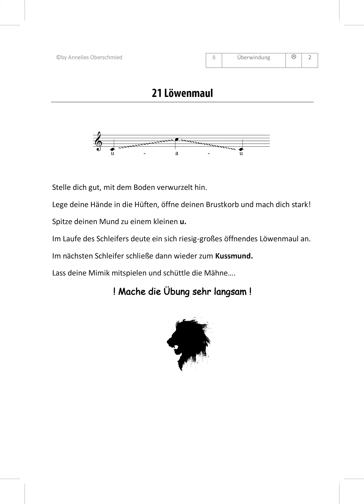21 0 Löwenmaul - Für Gipfelstürmer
Stimmübungen für singende Menschen Ein buntes Menü an Aufwärmübungen und kurzen Trainingseinheiten für die Stimme, zusammengestellt von Annelies Oberschmied. Die Begleitung erleichtert das Üben zu Hause und hilft, spielend in die nächste Tonart zu gelangen. Eingeleitet wird die Mitsingversion durch ein kurzes Vorspiel. Bei jeder Nummer gibt es eine Version für “Gipfelstürmer”, welche nach OBEN führt, sowie eine für “Tiefseetaucher”, welche nach UNTEN führt. Die Dauer der Übung und auch das Ausloten des Stimmumfangs ist dabei jedem Sänger in Eigenverantwortung selbst überlassen. Die gesammelten Übungen mit Vorwort und Inhaltsverzeichnis gibt es auch als fliegende Blätter in A5 Format gesammelt in einer Mappe.